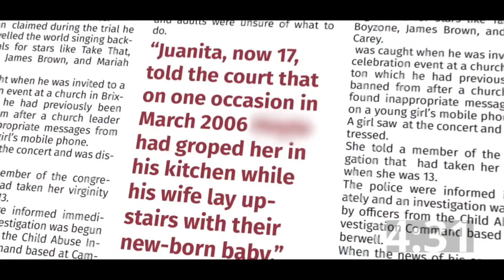5 AM PRAYER - ELDER JUANITA FRANCIS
Join Elder Juanita Francis every Tuesday for a time of prayer and global intercession at 5AM (BST)

Available now
Amazon Music